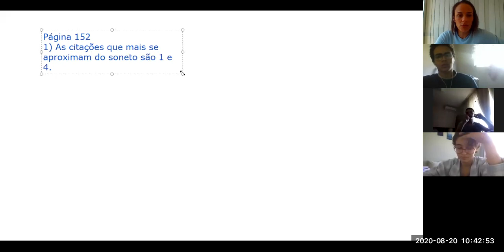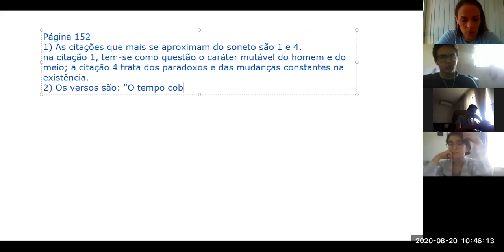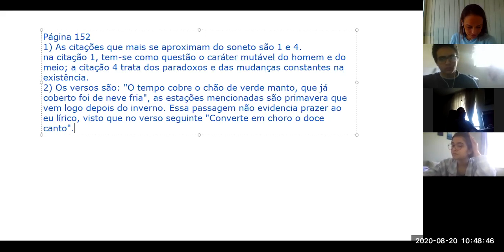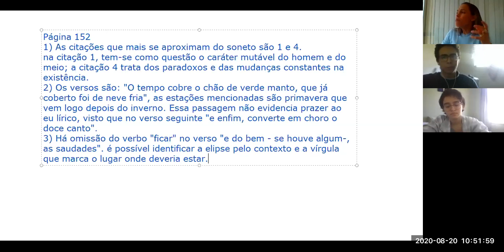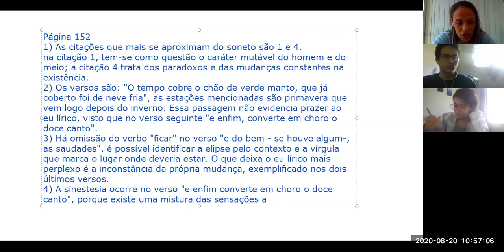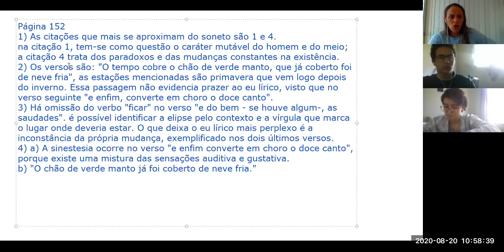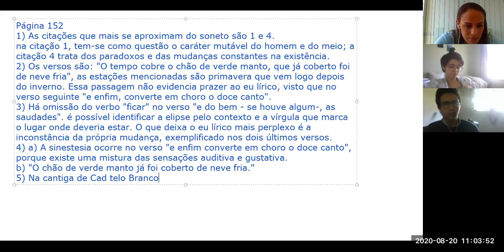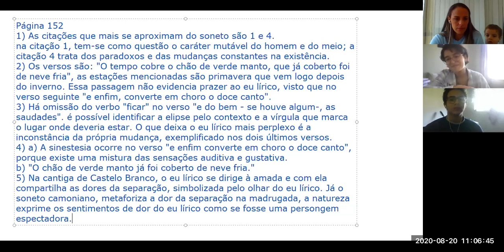1ª Série Literatura Maria